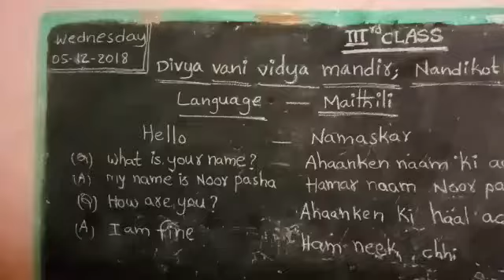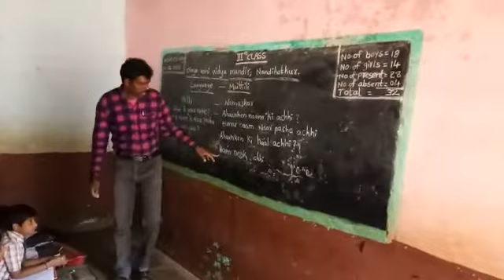Divyavani School1 School, Nandikotkur Mandal, Kurnool Dt, A.P. Bashasangam Maithili Language